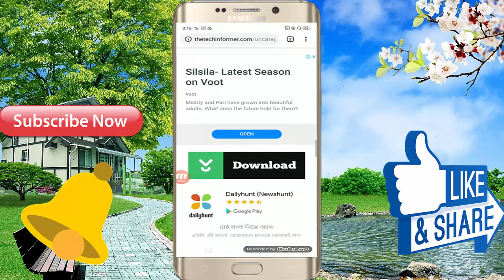बीबी से ज्यादा मजा है Best Offline 3D Android Mobile Game / In Hindi Full Game Video